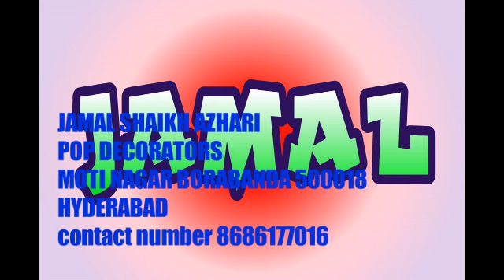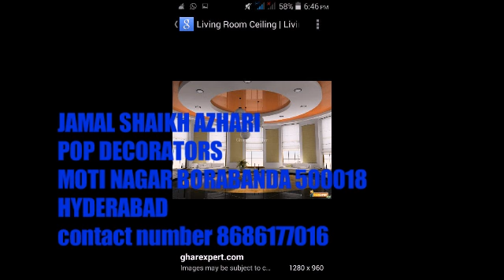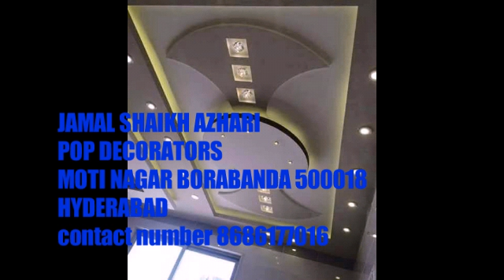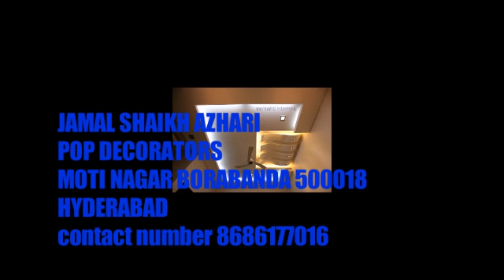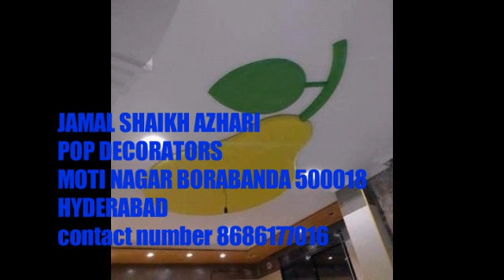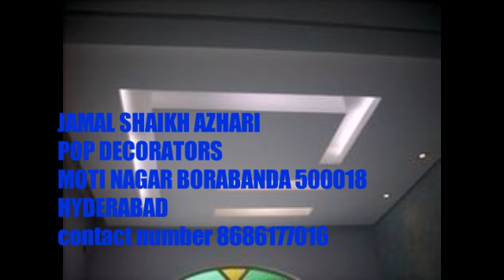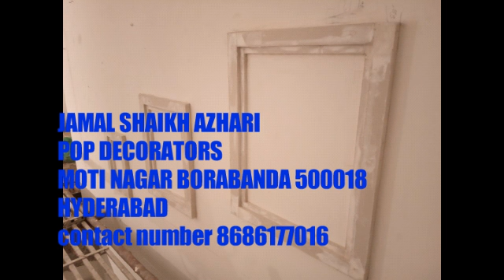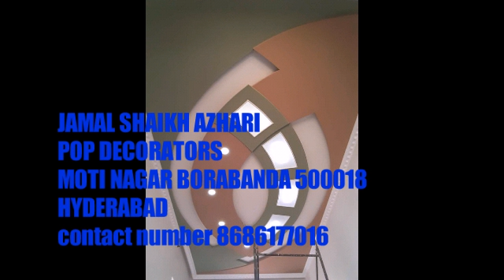500 top gypsum celieng imeges 8686177016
jamal shaikh azhari